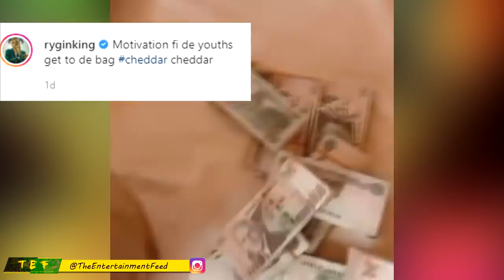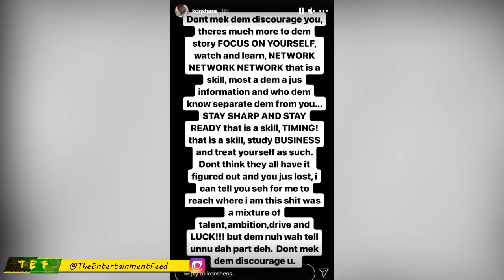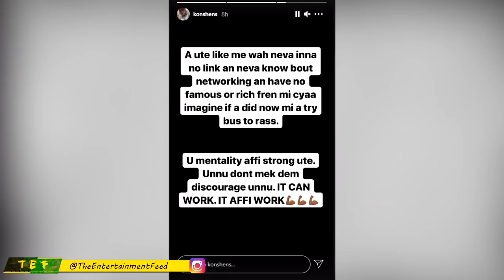Beenie Man DAUGHTER Speaks | Romiech REVEAL This About Shenseea | Rygin Have STRlPPA Money?